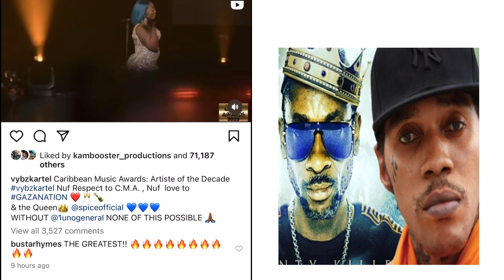Kartel Wins Artiste Of The Decade & Credits Bounty/Matterhorn Never Wanted To Play Kartel Songs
Vybz Kartel wins artiste of the decade at the CMA and credits Bounty Killer. Tutty Gran Rosie featured on rap song Four Seasons performed by BIA.